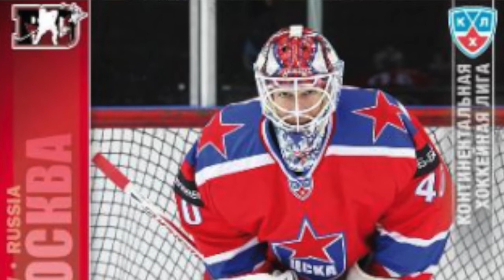Valiquette: Russia's KHL was "The Wild West" - Hat City Hockey Show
@MSGNetworks analyst and former NY Rangers goaltender Steve Valiquette reflects on his insane time in Russia's KHL.

From the Hat City Hockey Show. Follow @DanburyHatTricks for more content.